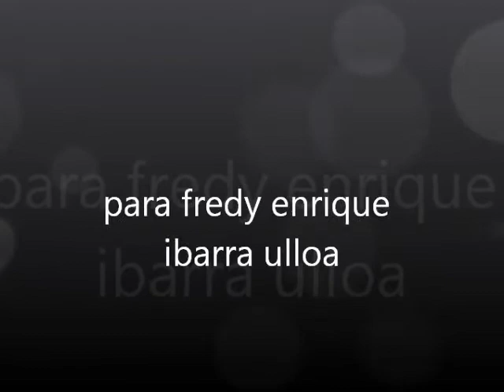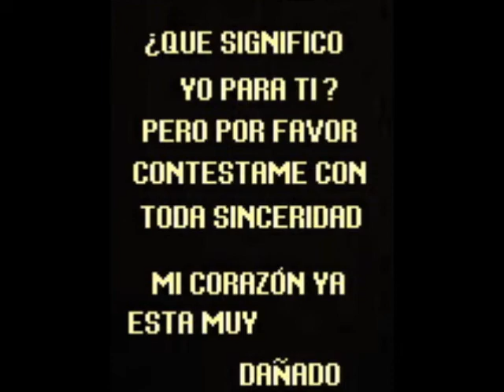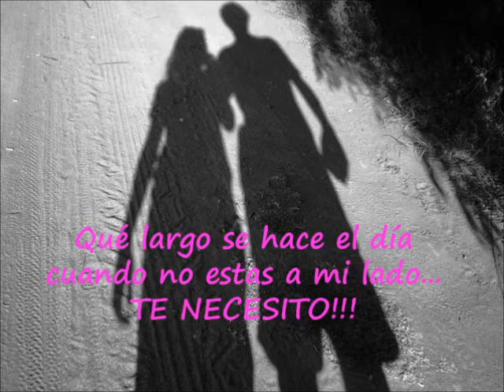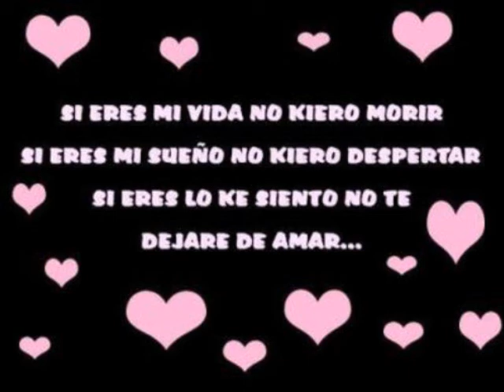fredy te amo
para el hombre k me a enseñado muxas kosas te amo
eres una persona muy importante parami junto amis hija
te amo fredy enrique